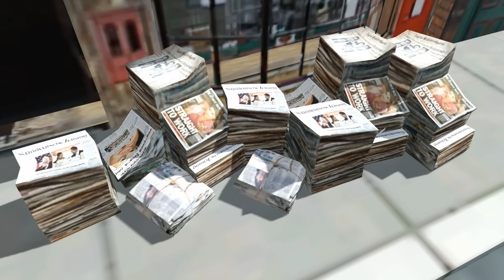The Stories of Sodor: Creature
After Stuart's accident involving some trucks, the SKR is attacked by a mysterious creature of immense strength, speed and ferocity.